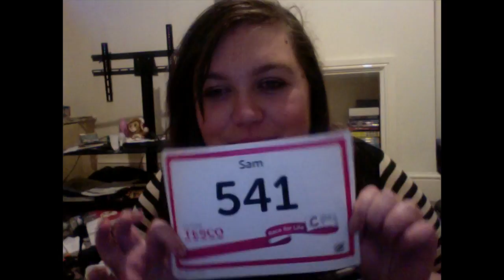Lets Raise Some Money! Race For Life 2016 Vlog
Every year I take part in Race For Life - A charity run to raise money for Cancer Research UK.  Its an amazing event to raise money for a great charity!  I may just be one person, but I wanted to make this video to raise awareness and do whatever I can to help find a cure for cancer!